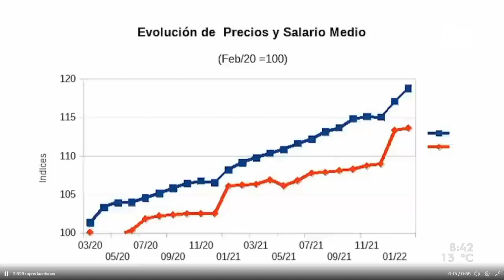Graciela Bianchi: "Para mí es un reconocimiento a que estoy haciendo las cosas bien"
Esta semana la Comisión de Educación del Senado votó a Graciela Bianchi como nueva presidenta, en un año señalado como clave por parte de las autoridades para la reforma educativa. Sin embargo, Bianchi expresó su primera reacción dentro del PN ante la designación fue "si ustedes saben que a mi me molesta ser presidente de la comisión porque no me deja desarrollar mis actividades libremente".